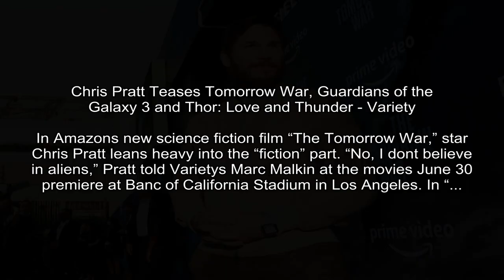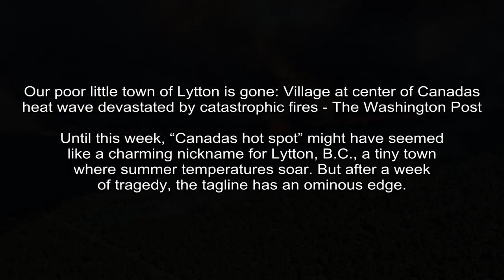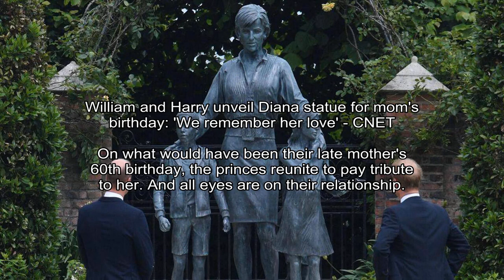NFL fines Washington Football Team $10M after culture investigation - ESPN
ESPN -
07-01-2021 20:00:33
The NFL has fined the Washington Football Team $10 million and owner Dan Snyder is stepping away from day-to-day operations after an independent investigation into the franchise's workplace culture.
The NFL has fined the Washington Football Team $10 million as a result of the league's investigation into the team's workplace culture.

Ars Technica - John Timmer
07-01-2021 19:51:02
NASA still trying to identify what took Hubble offline - Ars Technica
Space agency needs to know exactly what's wrong in order to switch to backup hardware.
30 with 23 posters participatingOn June 13, the Hubble Space Telescope took itself offline due to a fault in its payload computer, which manages the telescope's scientific instruments.

Variety - Haley Bosselman
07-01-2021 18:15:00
Chris Pratt Teases Tomorrow War, Guardians of the Galaxy 3 and Thor: Love and Thunder - Variety
In Amazons new science fiction film “The Tomorrow War,” star Chris Pratt leans heavy into the “fiction” part. “No, I dont believe in aliens,” Pratt told Varietys Marc Malkin at the movies June 30 premiere at Banc of California Stadium in Los Angeles. In “...
In Amazons new science fiction film “The Tomorrow War,” star Chris Pratt leans heavy into the “fiction” part.

The Washington Post - Adam Taylor, Antonia Noori Farzan
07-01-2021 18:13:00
Our poor little town of Lytton is gone: Village at center of Canadas heat wave devastated by catastrophic fires - The Washington Post
Until this week, “Canadas hot spot” might have seemed like a charming nickname for Lytton, B.C., a tiny town where summer temperatures soar. But after a week of tragedy, the tagline has an ominous edge.
By 6 p.m. Wednesday, Lyttons 250-odd residents had been ordered to evacuate by the towns mayor as explosive wildfires neared the village.

New York Times - Adam Liptak
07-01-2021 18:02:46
Supreme Court Upholds Arizona Voting Restrictions - The New York Times
The decision, a test of what remains of the Voting Rights Act, suggested that challenges to many new measures making it harder to vote may not be successful.
Some congressional Democrats hold out hope for narrower legislation, notably the John Lewis Voting Rights Advancement Act, which seeks to restore a key provision of the Voting Rights Act.

Fox News - Ryan Gaydos
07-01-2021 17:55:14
BYU student-athletes unable to partner with several brand types over school's honor code - Fox News
Brigham Young University outlined its own policies regarding student-athletes and the interim name, image and likeness (NIL) policy the NCAA adopted on Wednesday.

Politico - Erin Banco, Adam Cancryn, Dan Goldberg
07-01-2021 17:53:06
CDC director: Delta variant is growing threat to unvaccinated people - POLITICO
Nearly 25 percent of recent infections have been linked to Delta, up from 6 percent in early June.
Walenskys remarks come just days before the July 4 holiday, which President Joe Biden has targeted as the date by which the country would return to normal life.

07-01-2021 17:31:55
Woman trapped in condo rubble pleaded with rescuers to save her - Fox News
A Florida fire chief on Thursday said emergency workers heard the voice of a woman trapped in the rubble in the hours after last weeks horrific condo collapse – but they were unable to reach her.

CNET - Gael Fashingbauer Cooper
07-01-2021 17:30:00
William and Harry unveil Diana statue for mom's birthday: 'We remember her love' - CNET
On what would have been their late mother's 60th birthday, the princes reunite to pay tribute to her. And all eyes are on their relationship.
Princes William and Harry unveil a new statue of their mother, Princess Diana, on what would have been her 60th birthday.

Gizmodo.com - Caitlin McGarry
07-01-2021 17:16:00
macOS Monterey Preview: iOS 15 Features Come for Your Mac - Gizmodo
Apple's upgrade for Macs makes iPhone integration even more seamless than before.
Of all Apples OSes, macOS is the one most people delay updating. How many of you, when you boot up your Mac, banish update reminders for dayssometimes weeks or even monthswith a click of remind me la...